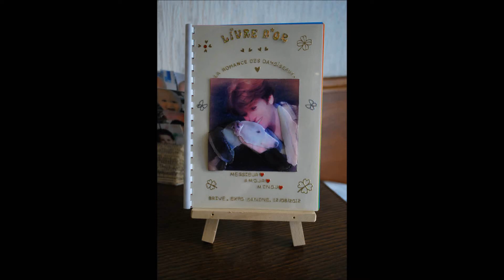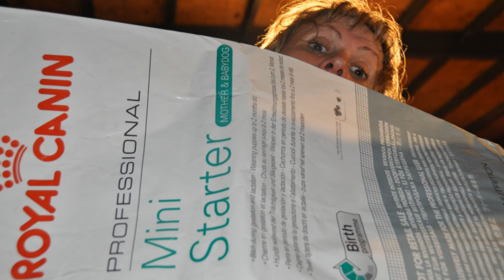rassemblement whippet 2012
avant pendant aprés